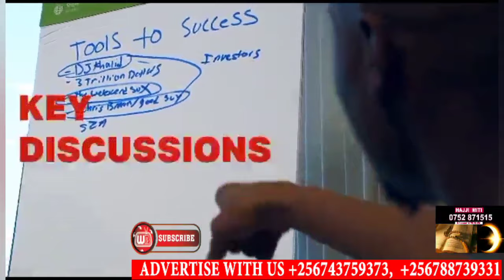Breaking News! [Video] Bitiisa Gravity Omutujju alumbye Omukunja Atasera okumuta, King Sheebah bibi